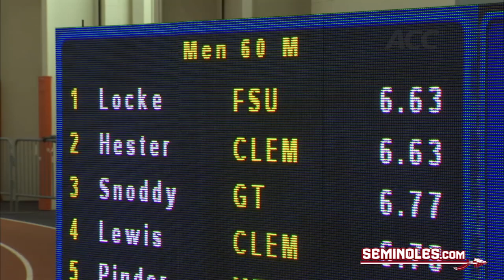Locked in for Redemption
Courtesy A year after false starting at the NCAA Indoor Championships, senior sprinter Dentarius Locke returns to the meet to prove he's one of the best.